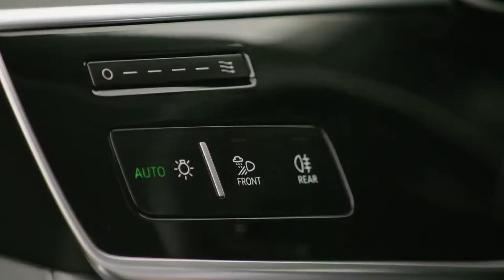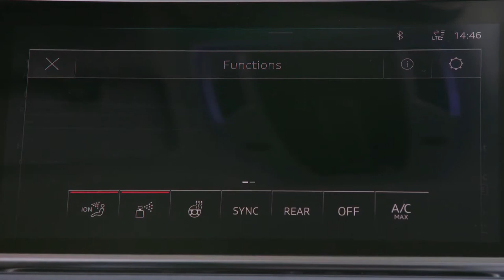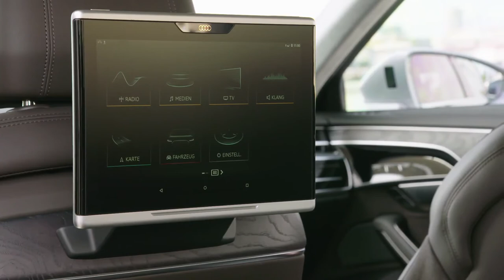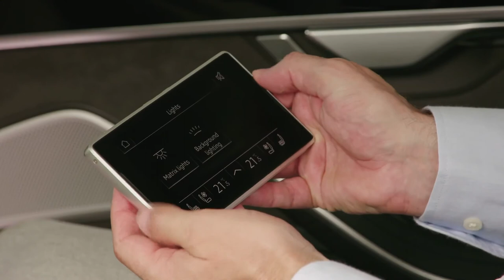2018 NEW Audi A8 L in Floret Silver Metallic Footage